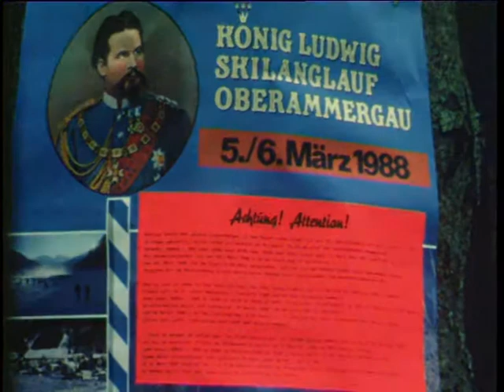Oberammergauer Ortschronik 1988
Die jährliche Oberammergauer Chronik des Kofel-Kamera-Clubs zeigt Begebenheiten aus dem Ortsgeschehen in Film. Seit 1966 werden jährlich diese Chroniken erstellt.

Themen dieser Chronik: Kinder im Pilatushaus / Veteranen-Rallye / Handwerkerladen / Kanalverlegung in der Hubertusstraße / Umgehungsstraße / Einweihung der St. Gregor-Kapelle